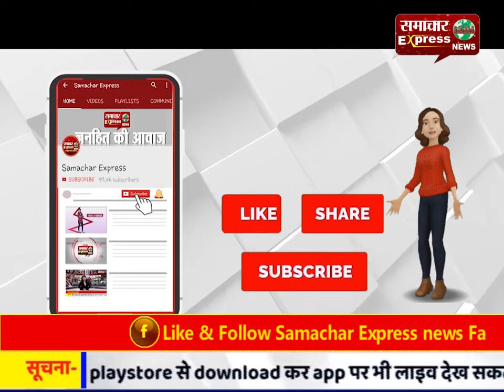रायबरेली : गेहूं के खेत में मिला अधेड़ का शव